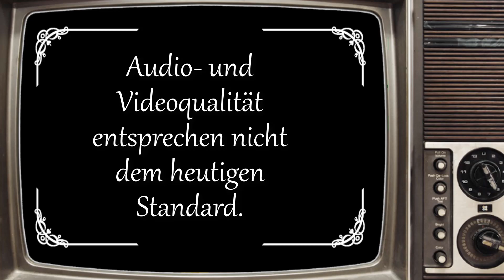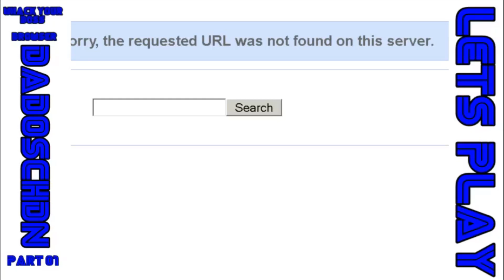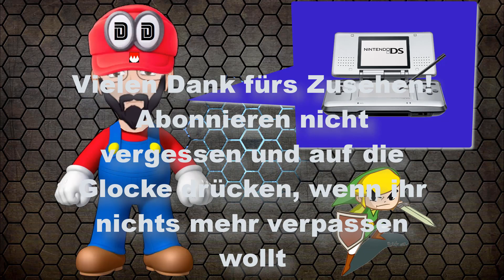📽 Doschdn Classics 📽 - 🎮 Let´s Play 🎮 - WHACK YOUR... BOSS - Part 01 - PC - Hau dem Chef aufs Maul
📽 Doschdn Classics 📽 - 🎮 Let´s Play 🎮 - WHACK YOUR... BOSS - Part 01 - PC - Hau dem Chef aufs Maul - HD - 1080p - 60 FPS - Deutsch
Titel: Whack your...
System: PC
Genre: Point & Click

Viel Spaß!